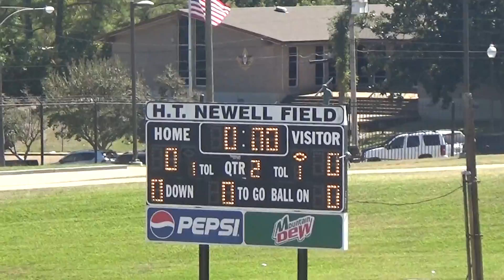Ms Bulldogs C team gm 8 vs J Packers 3